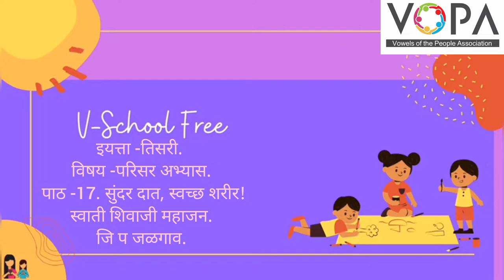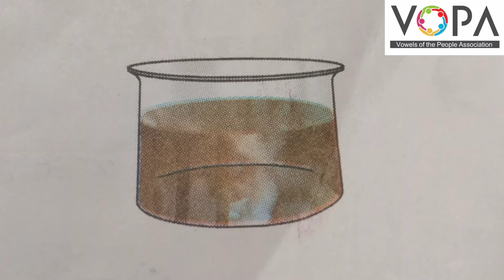3rd | परिसर अभ्यास | Chap 17 | सुंदर दात स्वच्छ शरीर | V5 | V-School